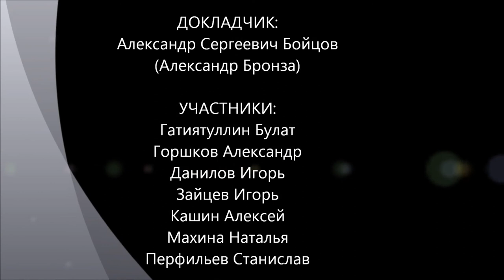Матрица Канта 1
Обсуждание оснований и начал философствования Канта. Как понимает Кант форму? Что такое вещь-в-себе, ноумен, трансцендентальный объект? Критика чистого разума. Трансцендентальная эстетика и логика. В каком смысле можно говорить, что философия Канта резюмируется в поняти "Матрица". Братья Вачовски. Философия Ноговицына.  Семинар "Философского Штурма" Состоялся 15.06.13.
Докладчик: Александр Бронза (Александр Сергеевич Бойцов) (к.б.н)
Оппоненты: Гатиятуллин Булат (к.ф.н), Данилов Игорь (к.ф.н.), Зайцев Игорь (к.ф.н.), Горшков Александр, Кашин Алексей, Махина Наталья, Перфильев Станислав